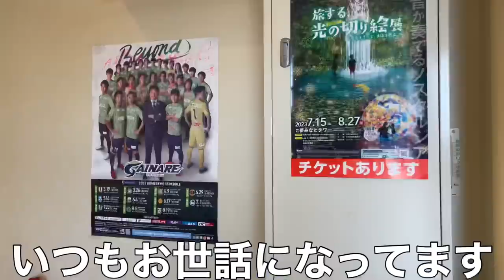【VLOG】#276 早起きJリーガーになりつつある日常 現役Jリーガー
【自己紹介】
田中恵太

遠征用スーツケース
カリタ　コーヒーサーバー
カリタ　コーヒードリッパー
ポット型浄水器　ブリタ  マレーラ